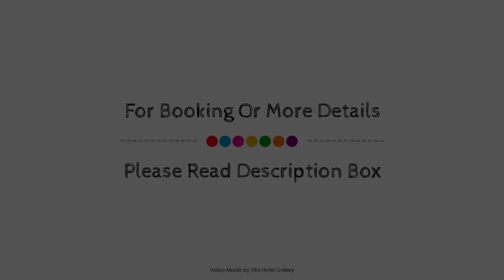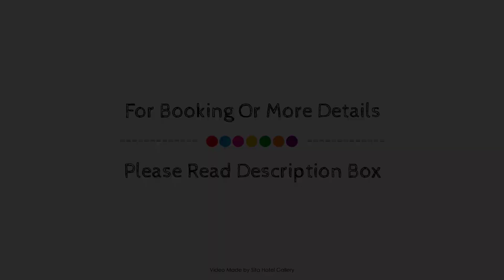Prom Coast Holiday Lodge, Gippsland Region, Australia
About Property:
Prom Coast Holiday Lodge is conveniently located in the popular Wilsons Promontory - Waratah Bay area. Offering a variety of facilities and services, the hotel provides all you need for a good night's sleep. Free Wi-Fi in all rooms, fireplace, wheelchair accessible, facilities for disabled guests, Wi-Fi in public areas are on the list of things guests can enjoy. Some of the well-appointed guestrooms feature television LCD/plasma screen, internet access – wireless, whirlpool bathtub, non smoking rooms, air conditioning. Entertain the hotel's recreational facilities, including outdoor pool, fishing, spa, children's playground, pool (kids). Friendly staff, great facilities and close proximity to all that Gippsland Region has to offer are three great reasons you should stay at Prom Coast Holiday Lodge.
Searching For
1. Prom Coast Holiday Lodge - Gippsland Region
2. Prom Coast Holiday Lodge - Gippsland Region Virtual Tour
3. Prom Coast Holiday Lodge - Gippsland Region Rooms
4. Prom Coast Holiday Lodge - Gippsland Region Amenities
5. Prom Coast Holiday Lodge - Gippsland Region Videos
6. Prom Coast Holiday Lodge - Gippsland Region Offers
7. Prom Coast Holiday Lodge - Gippsland Region Deals
Audio Credit:
Track Title: Reasons To Hope
Artist: Reed Mathis